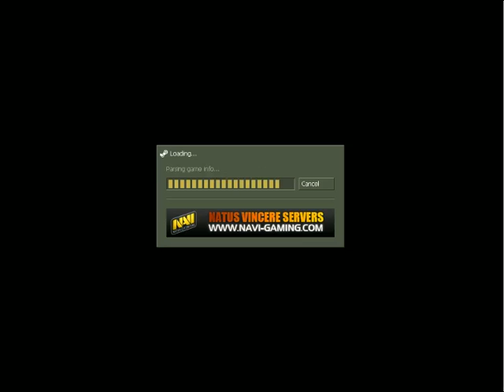Cherkassy vs Lugansk @ de_nuke